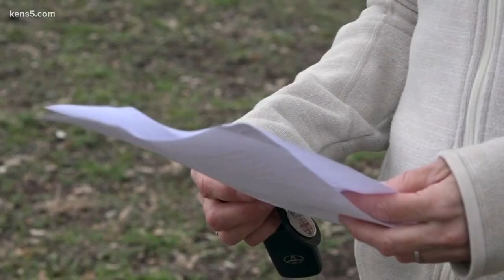San Antonio SNAP volunteers anticipate release of credibly accused priests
60 names dating back to 1940 are expected to be released Thursday afternoon.